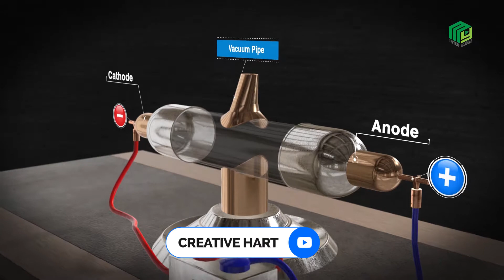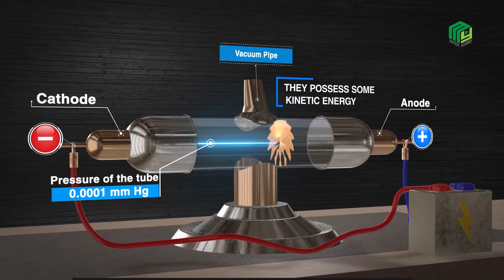3d animation | Cathode ray Tube | 2019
Creative hart projects, education, and inspiration!

Cathode
anode
cathode rays
define cathode rays
3d animation